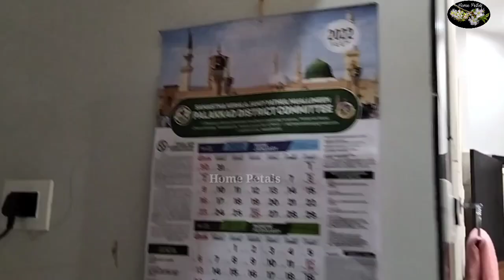എല്ലാ സൗകര്യങ്ങളും ഒരു കുടക്കീഴിൽ ഒരുക്കിയ ഒരു സൂപ്പർ മോഡുലാർ കിച്ചൻ ||New modular kitchen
This video includes a new super modular kitchen details, with aluva adupp. It is interior designer KT Noorudheen's home kitchen, he gives a new modern fresh interior for this kitchen. All fecilities including this single space.